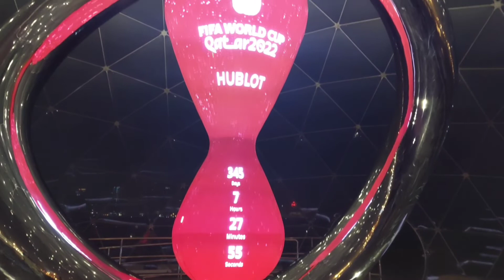Living Cost, Job Opportunities & Lifestyle in Qatar | हिन्दी / اردو | RTVlogs9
Hello Everyone ! Welcome to RTVlogs9 Channel !!!

My Experience about Living Cost, Job Opportunities, Lifestyle in Qatar | हिन्दी / اردو | RTVlogs9

Hey Whats up Guy's!! Hope everything is fine.
In this video I have shared my experience about the Living cost, Job Opportunities and Lifestyle of Qatar.
Hopefully my efforts will be helpful to you.